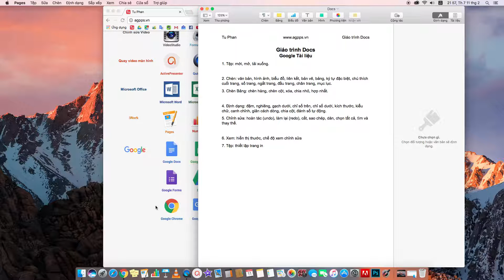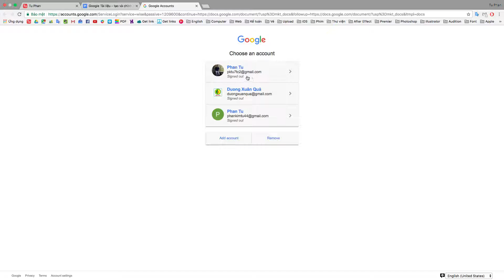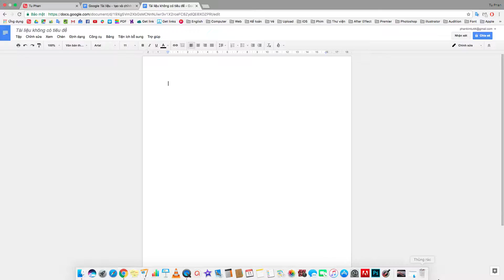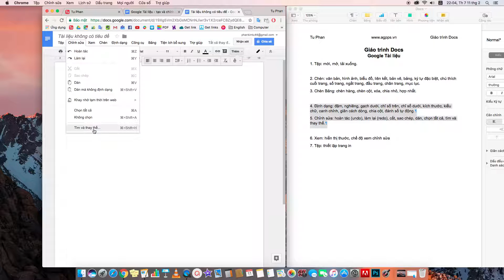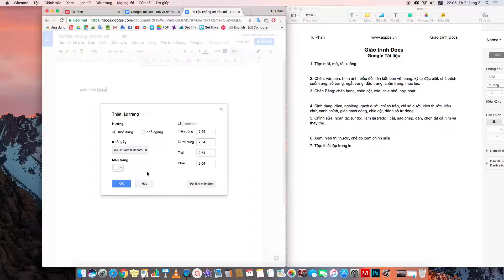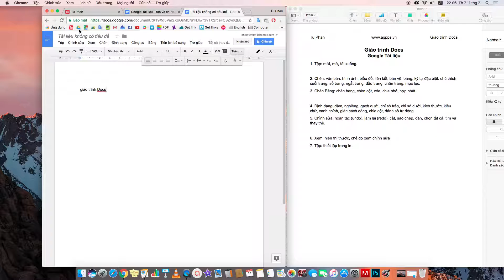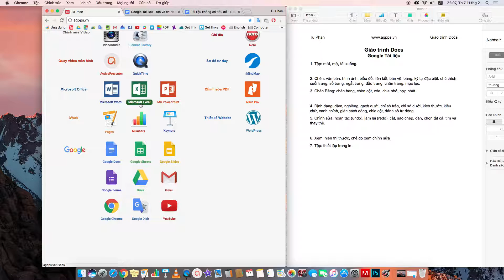1/4 Google Docs soạn thảo văn bản (Google Tài liệu)